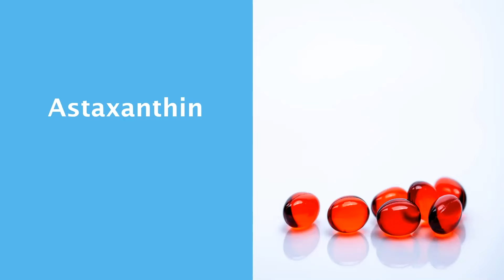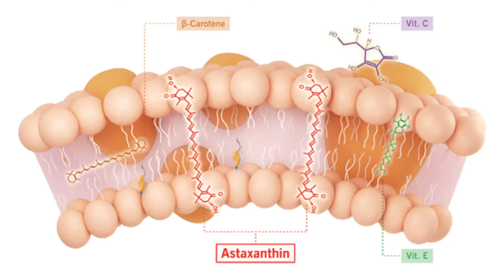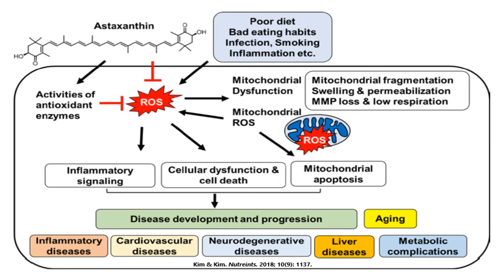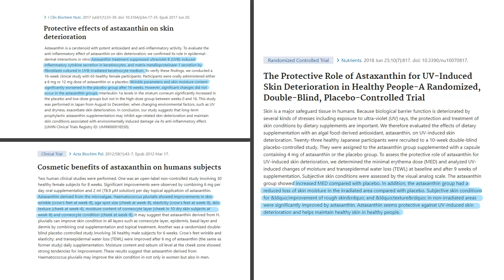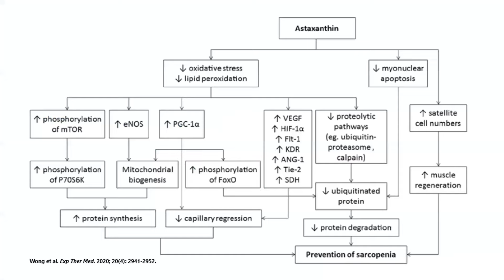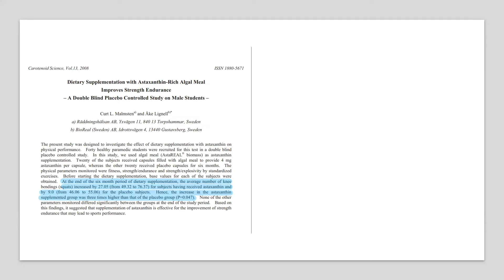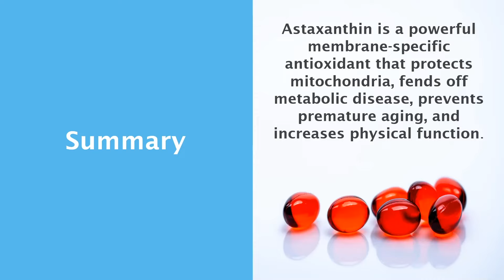☀️ Astaxanthin - Can It Really Boost Longevity and Energy? (2023)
☀️ Free masterclass to double your energy - In this episode, discover the longevity and energy boosting effects of astaxanthin vs q10 and similar alternatives.